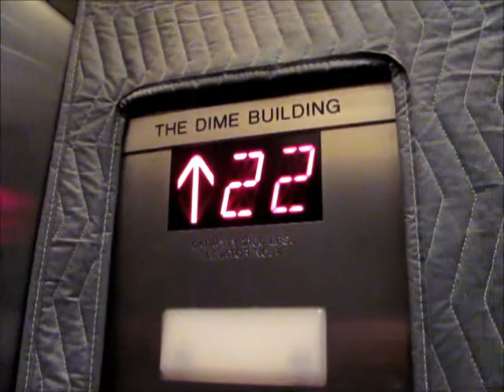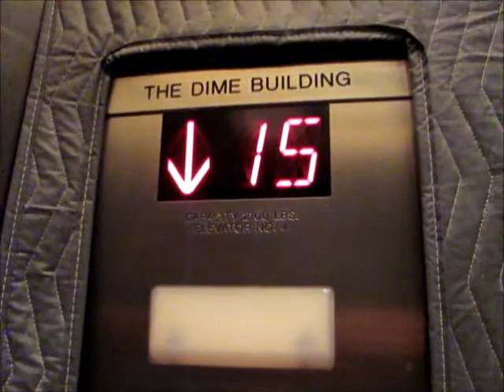Schindler Traction Elevators at the Chrysler House (Dime Building), Detroit, MI (14-23)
Riding the newly modernized elevators inside the Chrysler House (also known as the Dime Building), in downtown Detroit’s financial district. This is the bank that services floors 1 and 14 to 23. Much of the building (including the elevators) was undergoing an extensive renovation at the time this video was taken. These were probably originally Otis or Haughton, installed around 1912. I had to cut the video early, as the security desk was directly in front of the elevator lobby.

TECHNICAL SPECS:
Make: Schindler (Probably Originally Otis or Haughton)
Type: Traction
Capacity: 2100 Lbs.
Number of Floors: 23 (11 Serviced; 12 “Skipped”)
Year Installed: 1912
Year Modernized: 2012